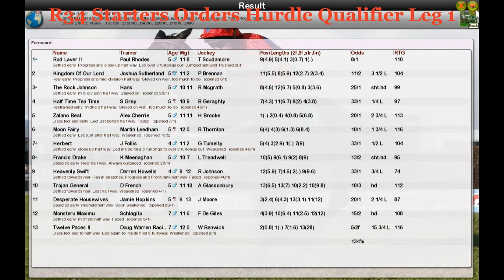NH WK2 R34 Starters Orders Hurdle Qualifier Leg 1